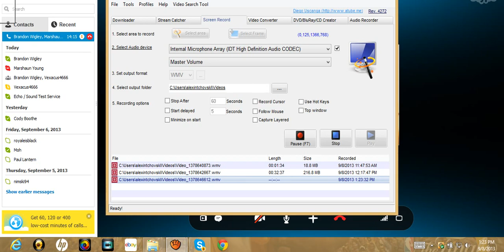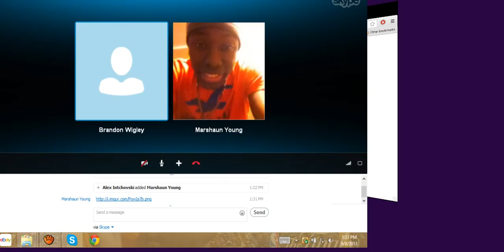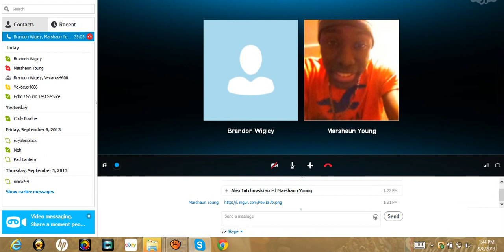ARG DN Circuit Series #1 Round 4: Fire-Fist(Squiddy) vs Spellbooks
A Swiss Rounds Match for the ARG Online Circuit Series #1
Be sure to take part in our future ARGO events and ARG Circuit Series events which can be found on our page below as well as links to some of our commentators/individuals who helped work on this event.